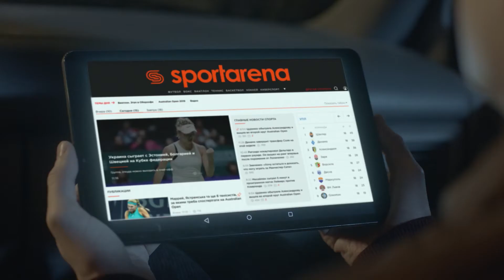Обзор матча | 10 НЕИЗБЕЖНОСТЬ 10-1 YOUNG BOYS SFCK Street Football Challenge Kiev